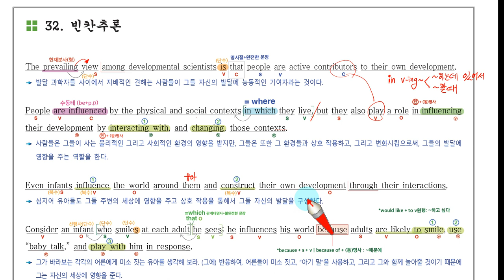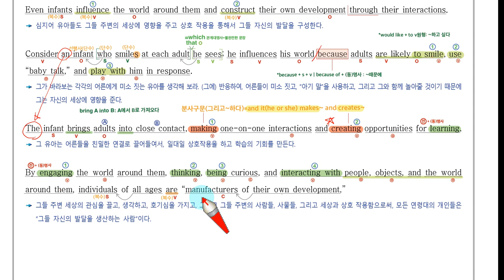H 고1 22년 9월 32번 손글씨 강의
해당영상의 모의고사 지문분석자료